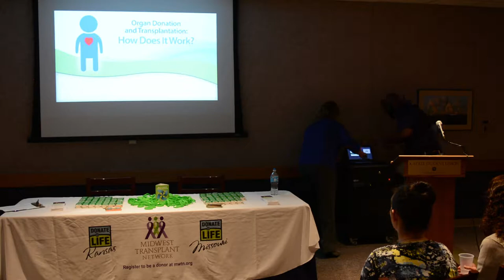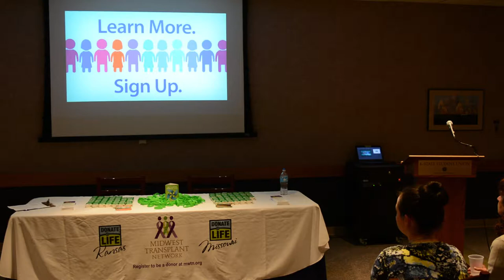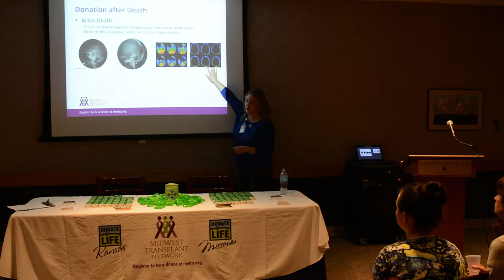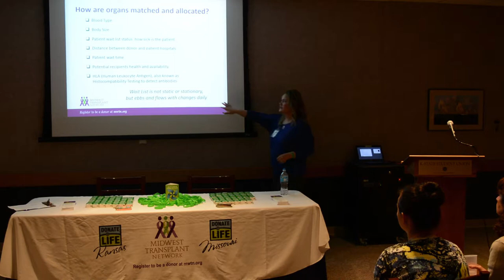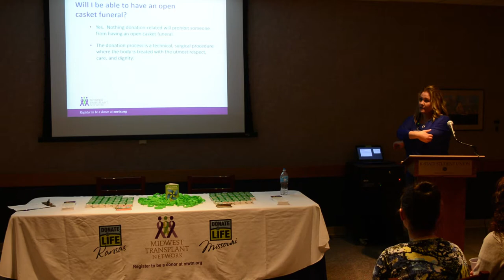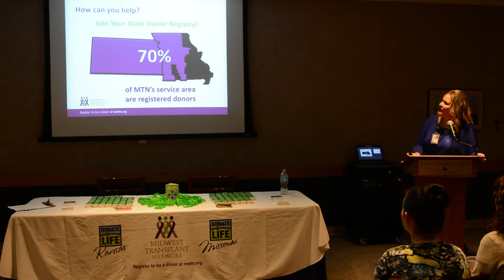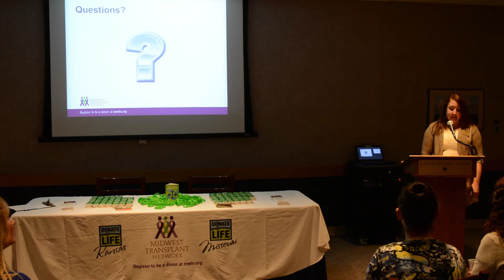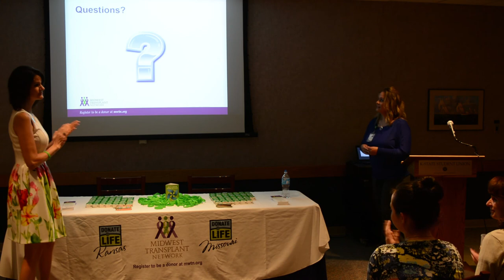Donate Life HR Video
On April 18th, Midwest Transplant Network presented to Union employees as part of the human resource department’s wellness initiative.

For more information and to sign up to be an organ, tissue and/or cornea donor, visit YesTheyWantMe.com.